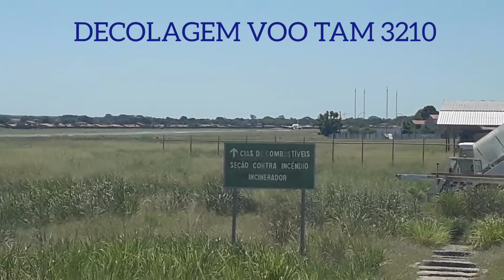Decolagem Voo TAM 3210 de Teresina para Guarulhos